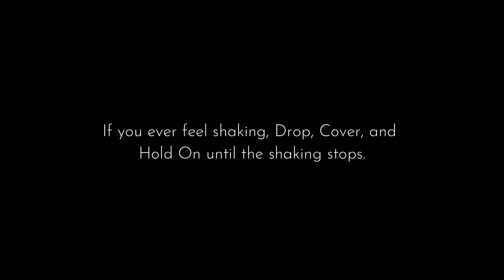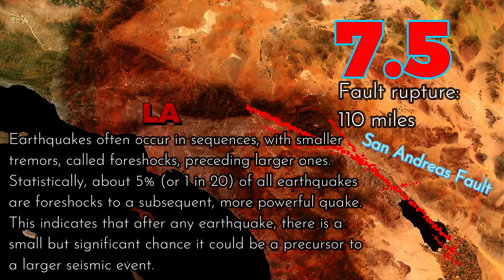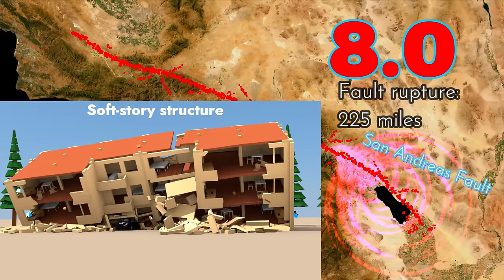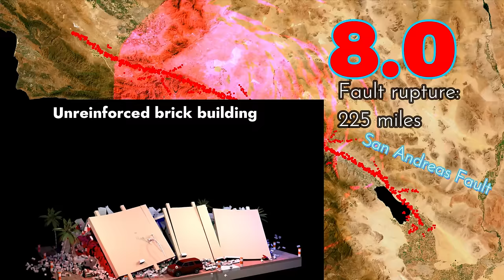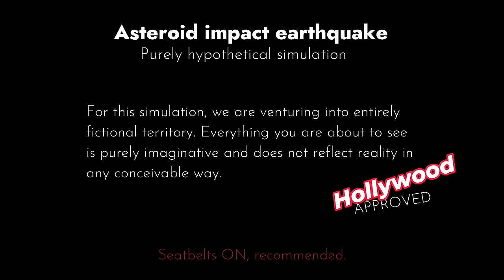Downtown Los Angeles: Earthquake Comparison!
My own 3D Los Angeles tested for 10 earthquakes!

I'm deeply grateful to Jenda Johnson, Victor Vescu and Cameron Fetter for the inspiration you've shared with me. You have truly made a difference!

FAN MAIL
333 Busse Hwy, Park Ridge, IL 60068
USA